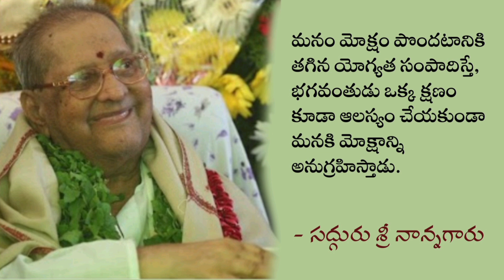జిజ్ఞాస లేకుండా జ్ఞానం రాదు; ముముక్షత్వం లేకుండా మోక్షం రాదు అని వివరించిన - సద్గురు శ్రీ నాన్నగారు